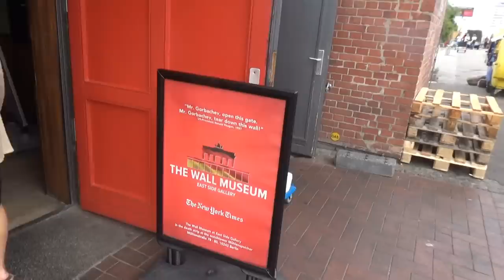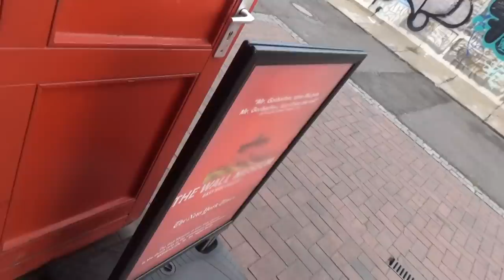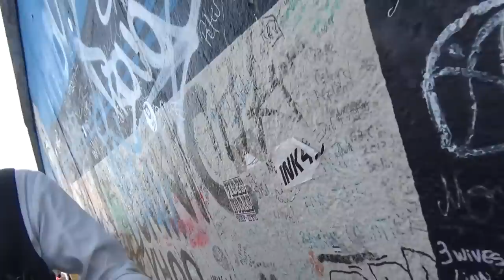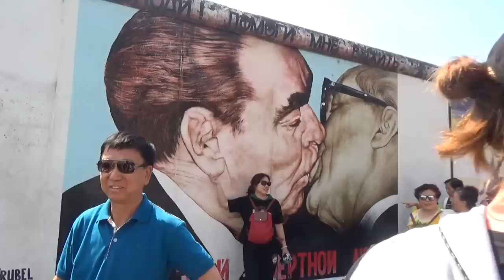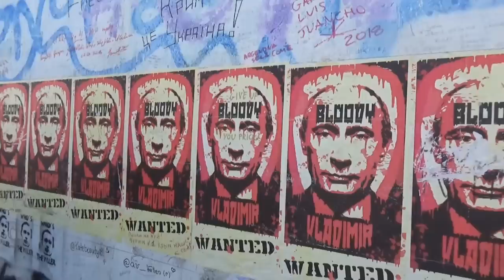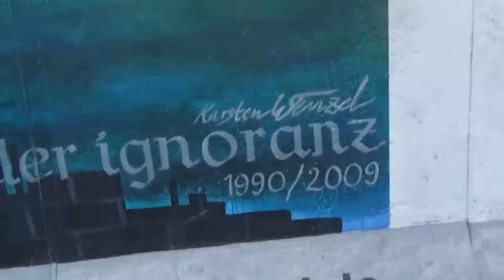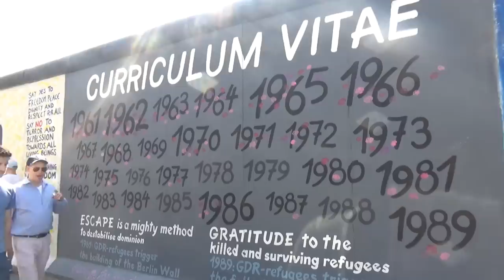治安がヤバめなベルリンの壁を見学 8/18-102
募金詐欺の手口は2種類あって、署名をする隙をついて金品を盗るか、現金を騙し取るかのどちらかだそうです。